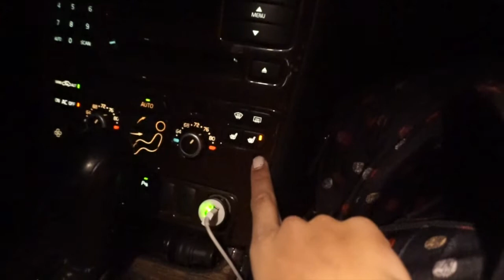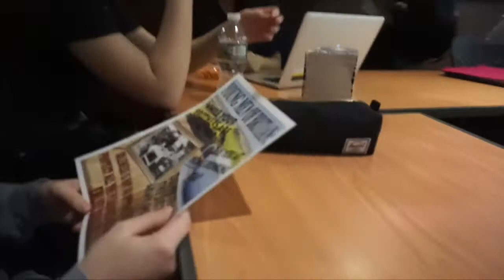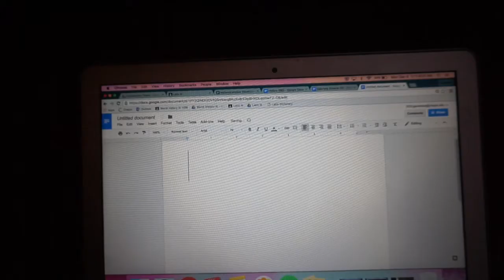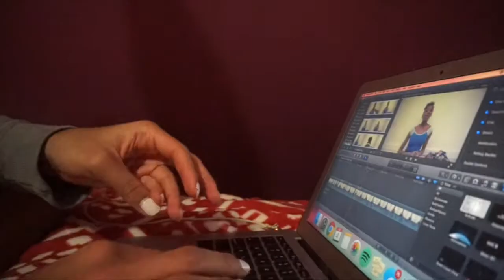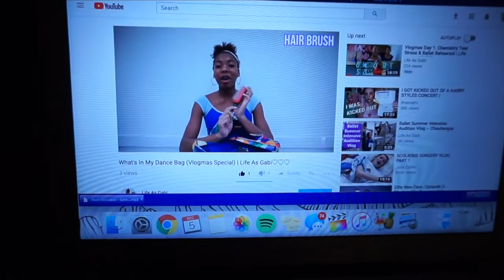Vlogmas Day 4: Bloopers From What's In My Dance Bag Video | Life As Gabi♡♡♡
Hi guys,
Welcome to Vlogmas day 4!!! It was a Monday and I made a What's In My Dance Bag video and I added the bloopers to this video. Then I had ballet and rehearsal. I hope you enjoyed this vlog!!!

QOTD: Do you have your holiday decorations up?

About me:
Name: Gabriella Alleyne
Age: 15
Grade: 10th Grade
I'm à Gaynor Girl 2017/18
Brown Girls Do Ballet Ambassador
Kinetic Essentials Brand Ambassador